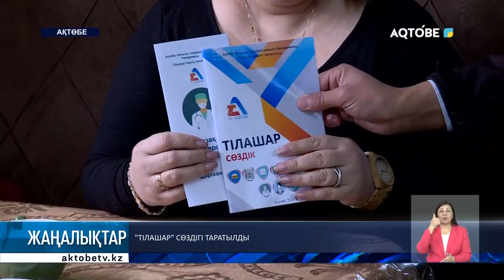"Тілашар" сөздігі таратылды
"Мен қазақ тілінде қызмет көрсетемін". Облыстық тілдерді дамыту басқармасы жанындағы тіл оқыту орталығы 2 жылдан бері аталмыш акцияны қолға алды.

Өңір тұрғындарының арасында мемлекеттік тіл аясын кеңейту, шағын және орта бизнес өкілдері мен тұтынушы арасындағы тілдік байланысты нығайту мақсатында олар арнайы тілашар сөздіктерін таратып жүр.